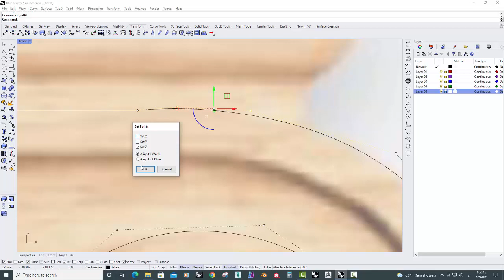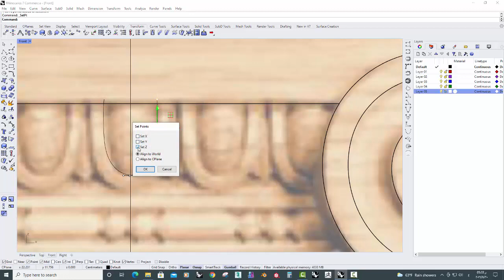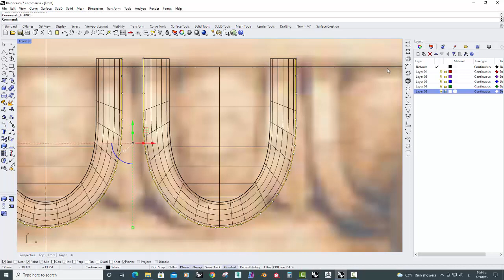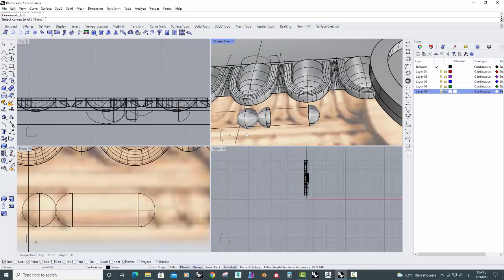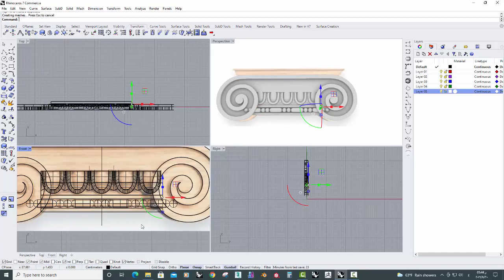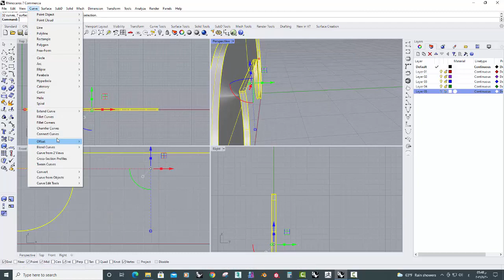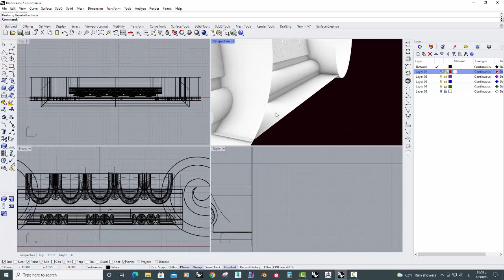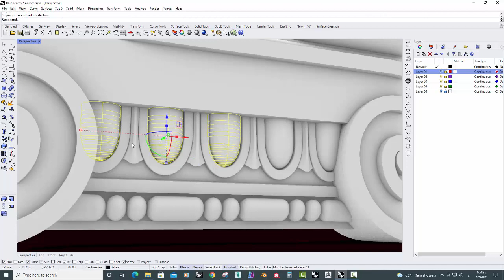rhino 7 tutorial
capital modeling by rhino 7